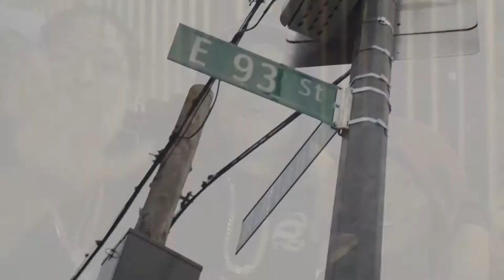800ForeignSide, Gino Mondana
JM.Productions Vlog
800ForeignSide Gino Mondana
0T9 , EAST NY BROOKLYN the 9
Studio Interview , featured Music Videos